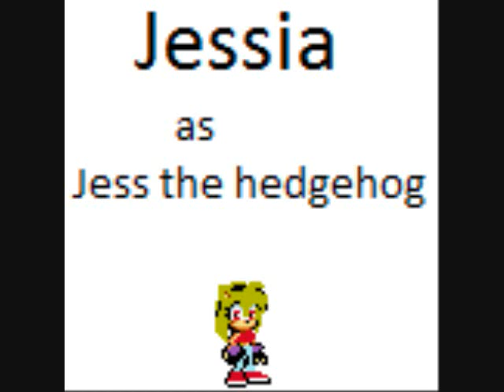The Zero Team sing numa numa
Zero: we singing the numa numa song to our gfs
Jess: i love the last song :3
Brad: i dont -.-
Zero: lol ok guys lets get started